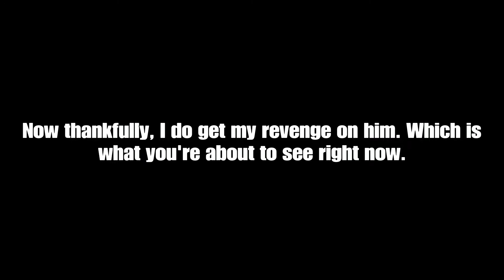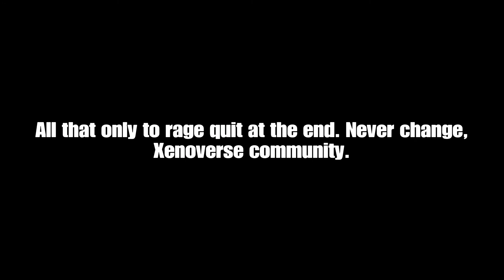Finally getting my revenge on a Big Cheeser after several months...